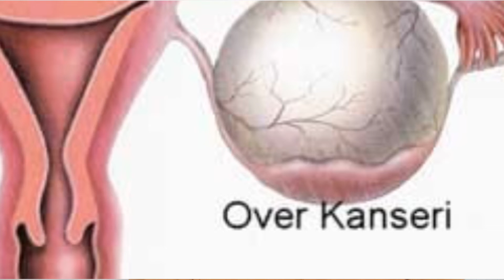CA 125 YÜKSEKLİĞİ : KANSER MİYİM ?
CA 125 Yüksekliği en başta Yumurtalık Kanseri olmak üzere, Over Kistleri, Endometrium ve Pankreas Kanseri, Endometriozis, PID, Adet dönemi ve Gebelik'te görülür.

ca 125 yüksek çıkması,
CA 125 yükseklik nedenleri,
ca 125 nedir kaç olmalı,
ca 125 referans aralığı,
ca 125 yüksekliği,
ca 125 yüksekliği nedenleri,
ca 125 yüksekliği neden olur,
ca 125 testi nedir,
ca 125 neden yükselir,
tümör markerları ca 125